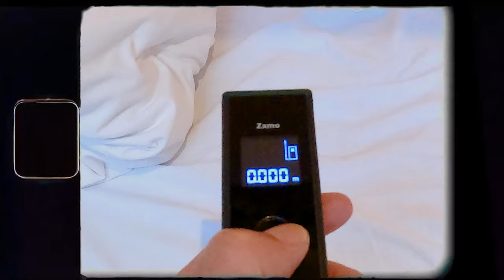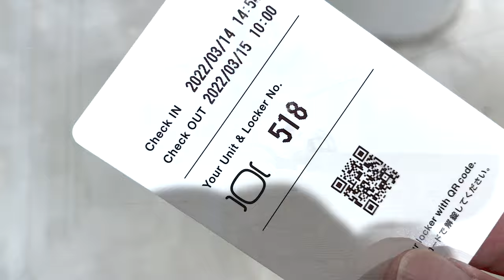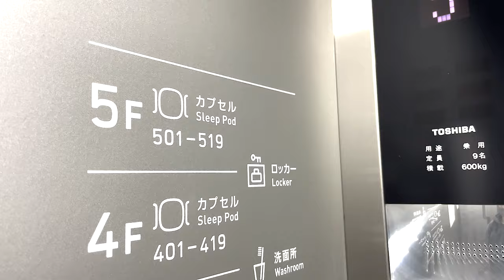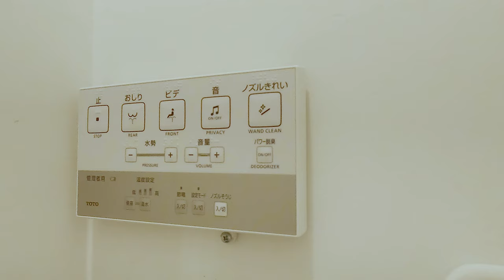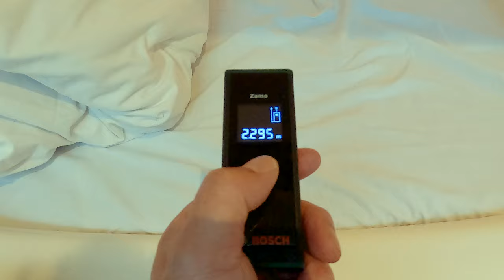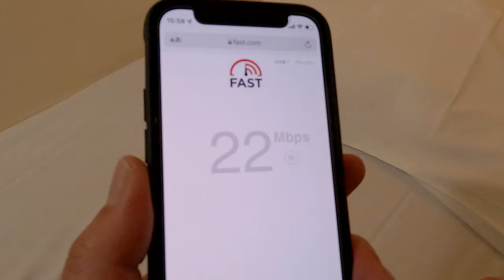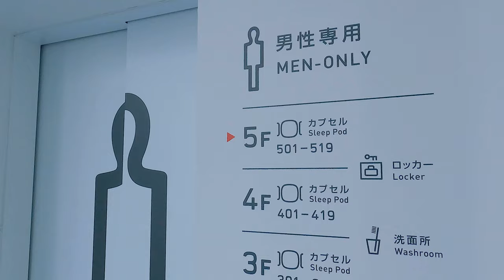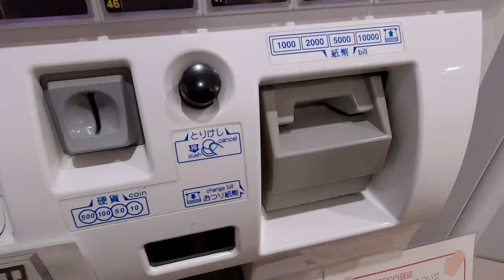😪Futuristic Capsule Hotel in Japan💊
🏨solo travel in Japan🇯🇵

 0:00 Overview
 0:14 Directions from the station to the hotel
 2:23 Arrived!
 3:22 Locker room (Shower, toilet, washbasin)
 5:50 Sneaking into the capsule
 6:34 Introduction of Amenities
 7:53 Details within the capsule
10:50 dinner🍜
12:13 sleep💤

💲＝About $18（￥2,170）
         （Room rates vary depending on the season and day of the week.）

♻️I use Google Translate for titles and subtitles.
There may be incorrect translations, but please forgive me.

💁‍♂️＝The first capsule hotel experience in my life!
Capsule hotels used to have the image of being small, dirty and noisy.
But now, safety, comfort, and cleanliness are commonplace! Many unique and attractive capsule hotels have been born.
I will introduce many unique hotels in Japan from now on.